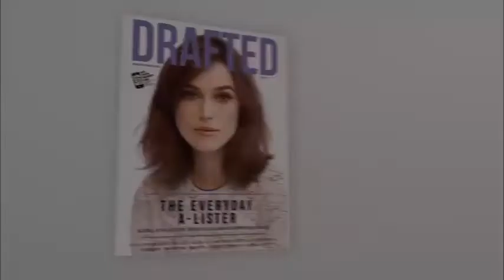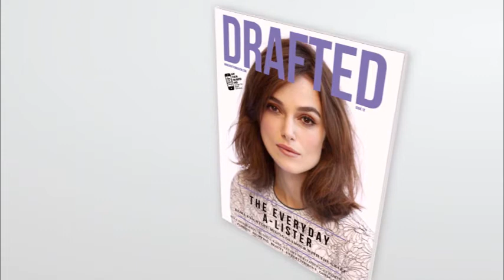DRAFTED Magazine Introduction Video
An introduction to the augmented reality aspect of Drafted Magazine